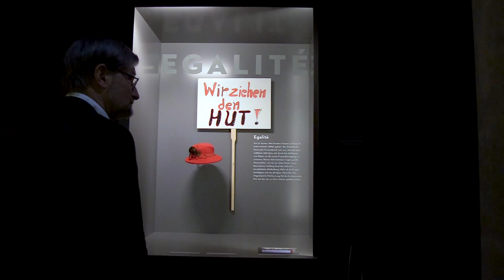„Hut ab!“-Ausstellung im Haus der Geschichte Baden-Württemberg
Was der Mensch auf seinem Kopf trägt, setzt Zeichen – ob Helm oder Kopftuch, ob Bollen- oder Heckerhut. Die Ausstellung „Hut ab! Pickelhaube, Pussyhat und andere Kopfgeschichten“ (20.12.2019 bis zum 2.8.2020 im Haus der Geschichte Baden-Württemberg) führt durch Zeiten, in denen der Mensch ohne Kopfbedeckung nicht vollständig war. Und sie zeigt, über welche Kopfsachen heute diskutiert wird: Kann man sich in Deutschland mit der jüdischen Kippa auf die Straße trauen? Ist das islamische Kopftuch Ausdruck von Diskriminierung oder von religiösem Selbstbewusstsein? Die Schau präsentiert besondere und alltägliche, prominente und unbekannte Hüte, Mützen, Helme und Tücher sowie die Geschichten ihrer Trägerinnen und Träger.